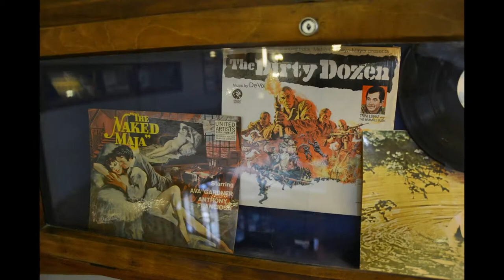Exhibition "City in Motion", Cinema Hotel, Tel Aviv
Photos from the exhibition "City in Motion", Cinema Hotel, Tel Aviv
festival-director Uriel Messa
curator Alexander Ganelin
photo by Vadim Hodikov and Andrian Judro
with support of Ministry of Immigration and Absorption
Center for Absorption of Immigrant Artists and returning residents
all copyrights are to Mansohn House Art Studio and participating artists